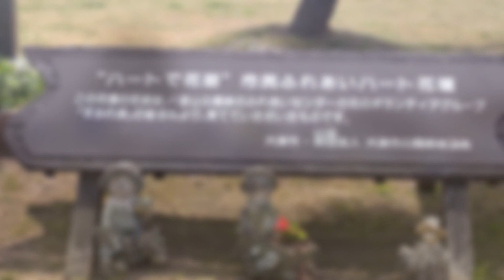おおつ花フェスタ２０１３ 春の緑化フェアー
大津湖岸なぎさ公園サンシャインビーチにて開催、おおつ花フェスタ２０１３・春の緑化フェアーの様子。